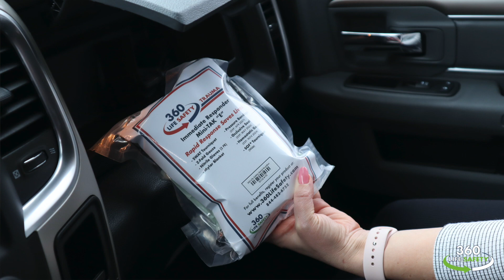miniTak Product Overview Explainer Video by 360 Life Safety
Our mimiTAk product line, or Mini Trauma Aid Kits, are specifically designed to help save lives by providing critical aid components above and beyond a typical first aid kit, to be used before first responders arrive.

Vacuum sealed for sterility, each one of our kits has professional grade items for life threatening situations including tourniquets, blankets, occlusive seals for chest wounds, and hemostatic gauze.

Our kits can be purchased here, available in 5 configurations of A, B, C, D, and E:

Transcript as follows:
Hi everyone, I’m Rachel from 360 Life Safety here to talk to you about our Mini Trauma Aid kit product line, or as we like to call them, mini TAKs

Our mini TAKs were developed for times when critical medical care is needed before first responders arrive. We want to empower you to respond to a life threatening situation, whether for a stranger, a loved one, or even yourself. You can provide life saving tools at accident scenes with our trauma kits. We have developed 5 different configurations of the mini TAK that can be utilized depending on the level of trauma preparedness you would like to deliver.

Our Mini TAK product line starts with our A kit as the foundation. In the A kit, you’ll find 2 pairs of gloves, a mylar blanket, sterile Z folded gauze and a SWAT tourniquet or stretch wrap and tuck tourniquet.

The B kit adds a pressure bandage also known as an Israeli bandage allowing you to be hands free while still applying pressure to a wound.

The C kit adds a pair of occlusive seals which are used to treat any wound that compromises the chest cavity.

Hemostatic gauze is added in the D kit which assists in the coagulation or clotting process of blood and the E kit adds an additional military grade tourniquet called the SOFT-T or special operation forces tactical tourniquet.

All of our Mini TAKs come in vacuum sealed packages. The internal components will remain complete, sterile and safe from environmental conditions such as rain, dirt & water.  So, throw it in the glove compartment of your car, your backpack, your bike, boat or your RV. It's a natural fit for any location.

All of our trauma aid kits  have a unique serial number that, upon registration, provides you access to our training videos. Additionally, we’ll send you an email when perishable items approach their expiration date. Allowing you to always be prepared for the unforeseen where you learn, work, play and pray.